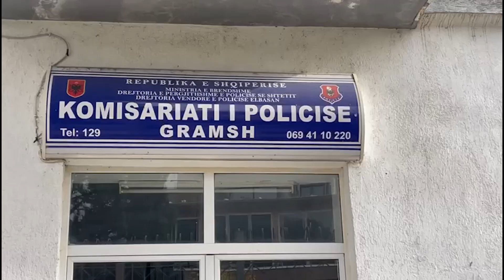U godit me thikë në zemër gjatë në sherri mes adoleshentëve, vdes 15-vjeçari në Gramsh